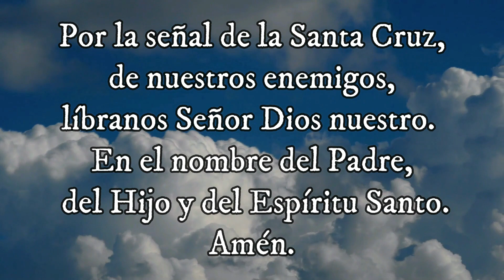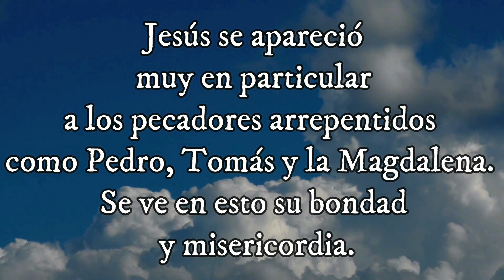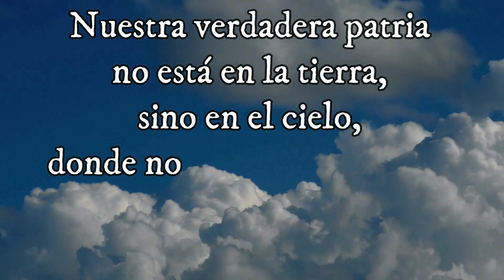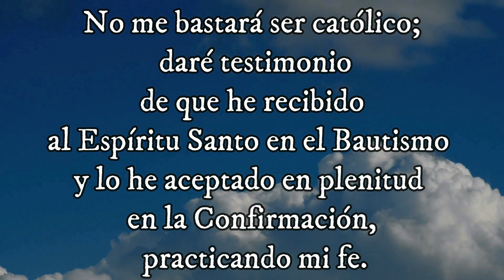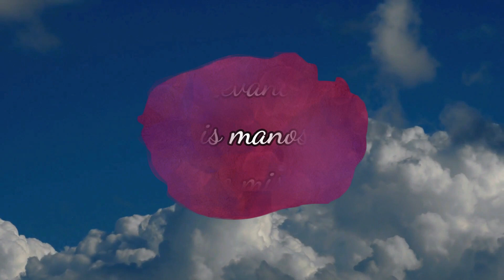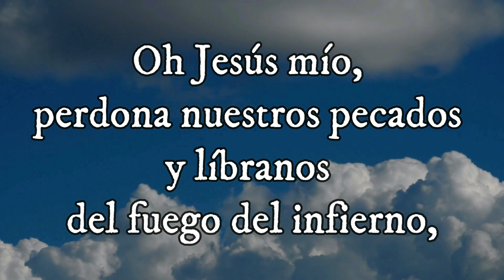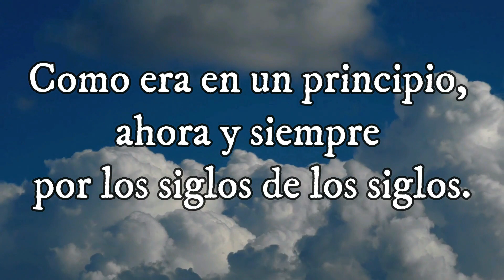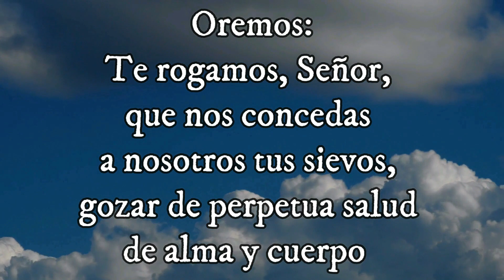santo Evangelio según san Lucas (14, 25-33) Misterio Glorioso 04-09-2022